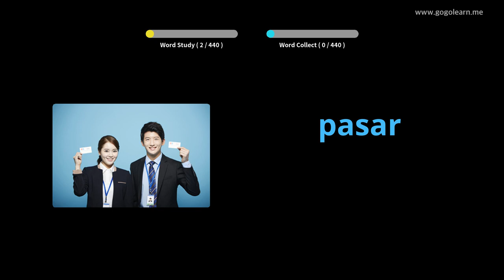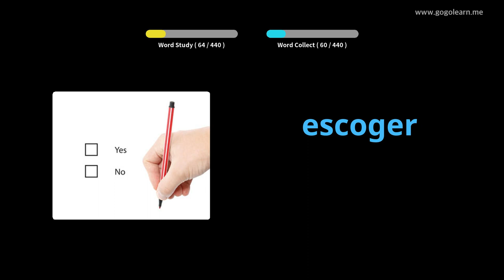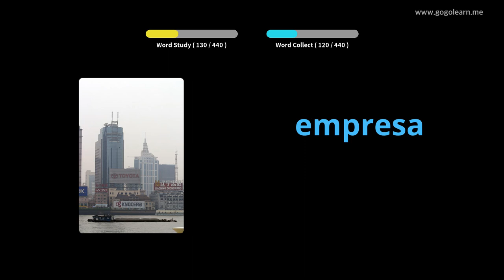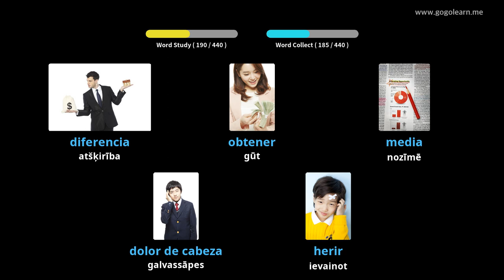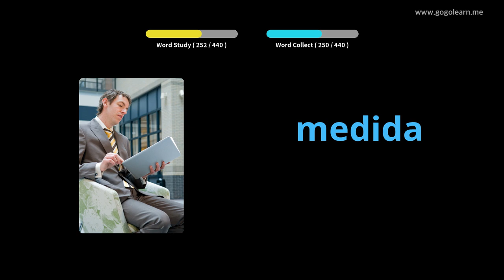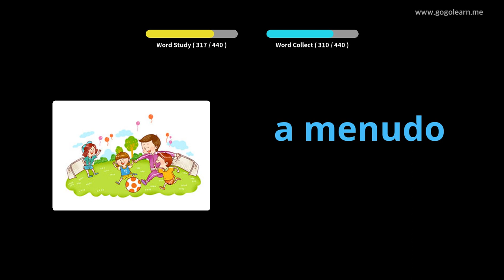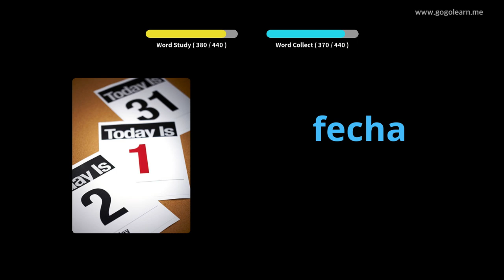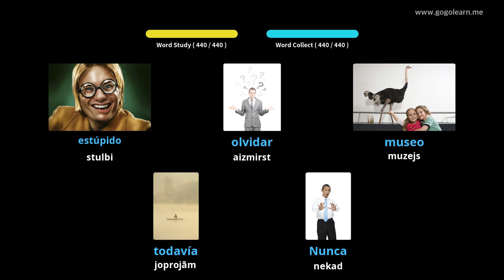Spāņu valodas vārdnīca |Golearn